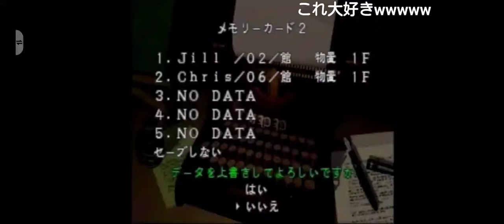バイオハザードで恋愛レボリューション21(最新バージョン)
バイオハザードで恋愛レボリューション21の最新バージョンとなっています